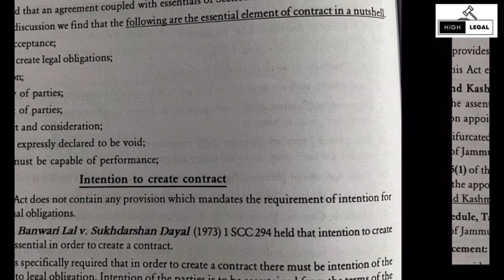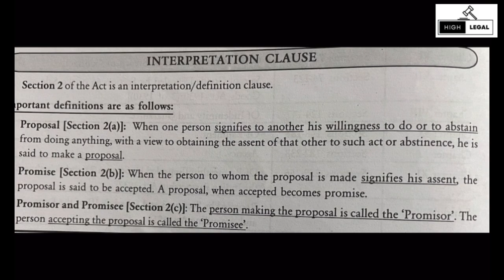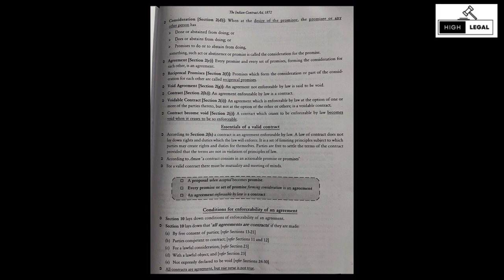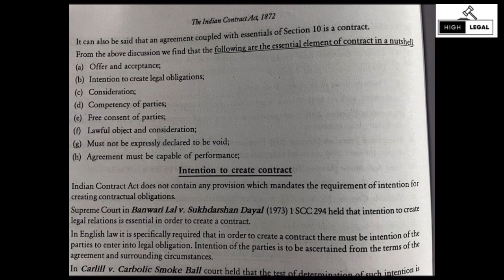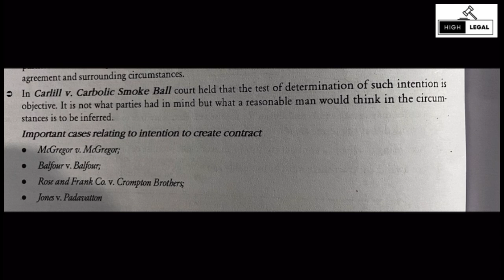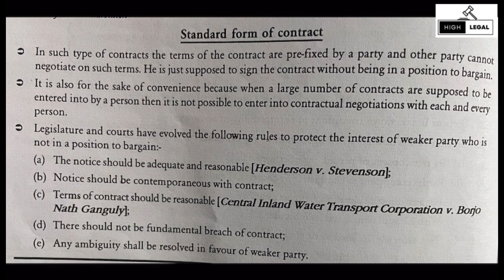Indian Contract Act 1872 || Introduction || Section 1 & 2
This video provides a detailed explanation of the Indian Contract Act 1872, a foundational law governing contracts in India. Understand the key concepts, principles, and provisions of this landmark legislation.

Law, Business Law, Legal Studies, Law Students, Entrepreneurs, Business Owners.